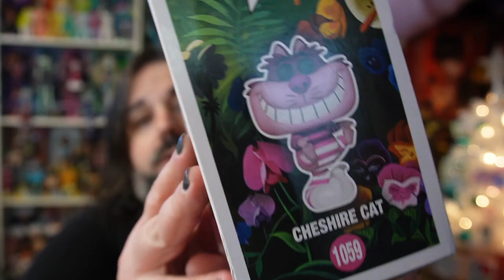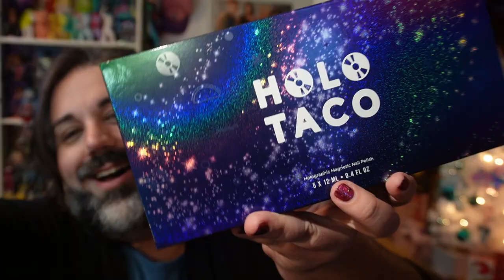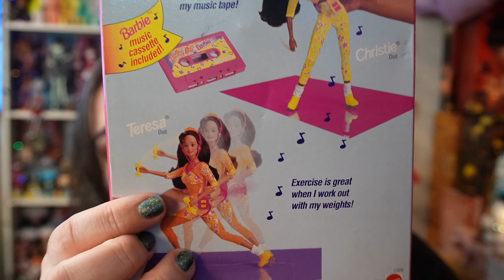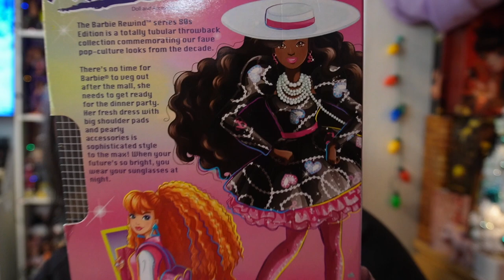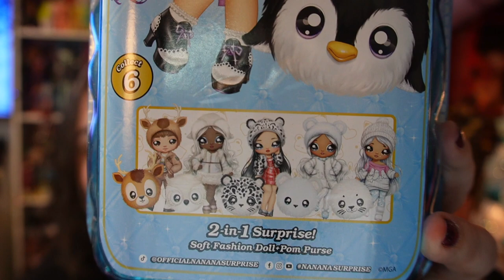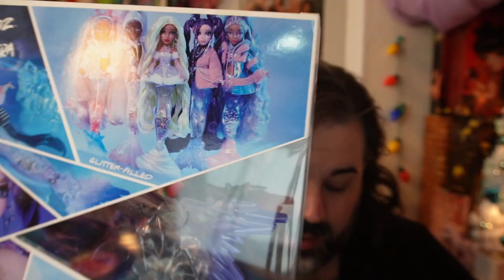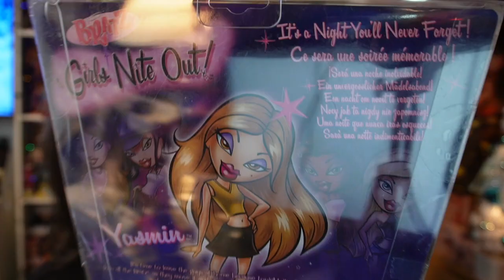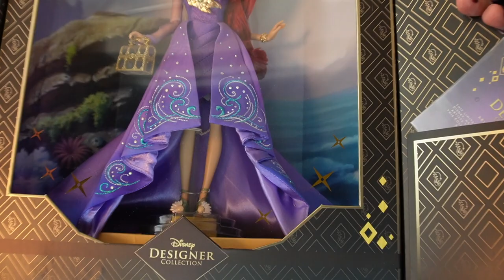Christmas Haul 2022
This years Christmas Haul!

✰ INSTAGRAM ~ @ChadMarvelous
✰ TICTOC ~ @ChadMarvelous
✰ TWITTER ~ @ChadMarvelous